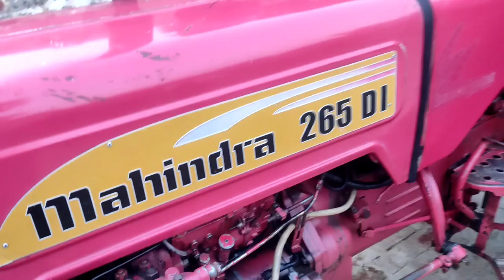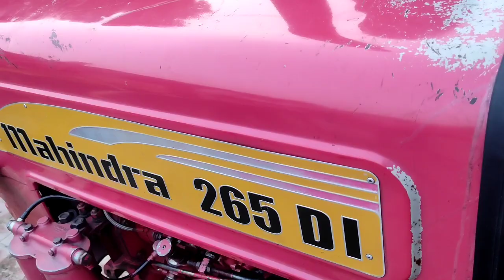Mahindra Tractor's|| Mahindra 265 Di, 2008 Modal (बिकाऊ) फॉर सेल 📞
tractor tochan drawing                                mahindra 575 di xp plus price
mahindra 575 di price 2022
mahindra 575 di
mahindra 575 di price
mahindra 575 di hp
mahindra 575 di xp plus
mahindra 575 di 2015 model price
mahindra 575 di xp plus hp
mahindra 575 di 2014 model price
mahindra 575 di sarpanch price
mahindra 575 di sarpanch
mahindra 575 di sp plus price
mahindra 575 di xp plus price on road
mahindra 575 di xp plus images
tractor mandi